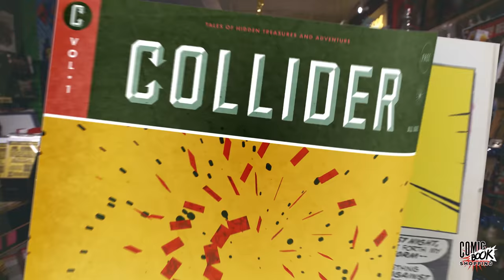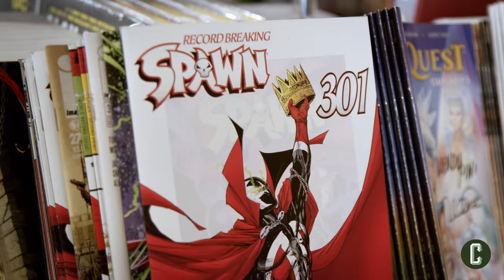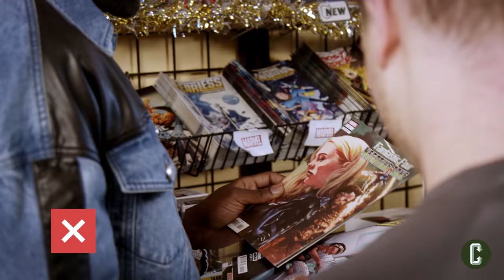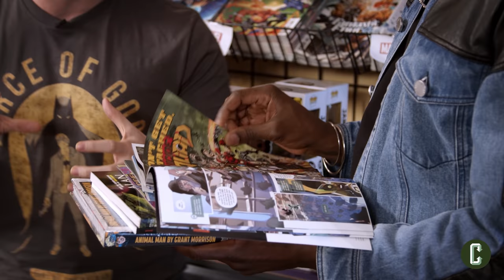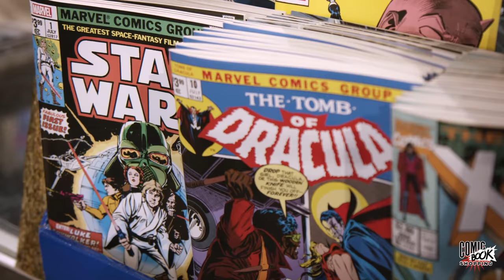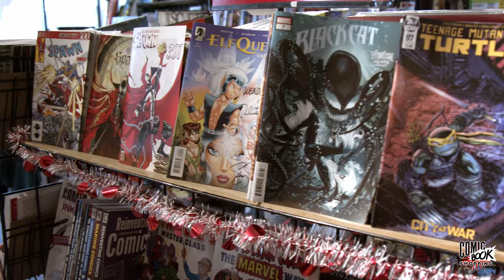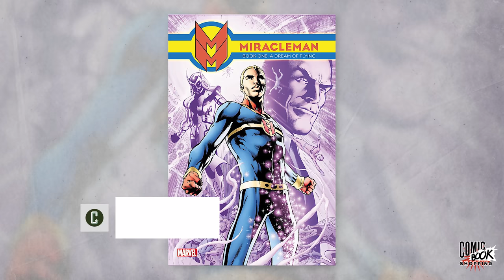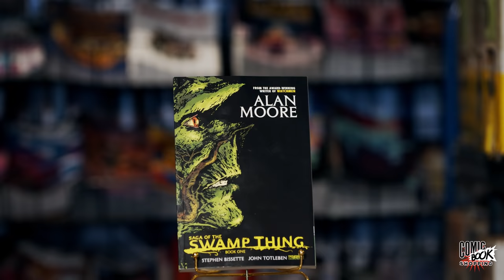Yahya Abdul-Mateen II Talks That Epic Watchmen Reveal and Goes Comic Book Shopping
Yahya Abdul-Mateen II, star of HBO’s Watchmen and the Aquman movies, goes comic book shopping to talk about his career, his first entries into comics, and surprising audiences in 2019.

comicbookshopping gives celebrity guests the opportunity to tap into their inner comic book fan by spending some time browsing the racks at local comic book shops with host Coy Jandreau. Past guests include Jake Gyllenhaal, Zachary Levi, David Harbour, Alexandra Shipp, Kevin Smith, Michael Rooker, The Black Eyed Peas, Damon Lindelof, Michael Giacchino, Jack Dylan Grazer, Frank Miller and other industry heavyweights.